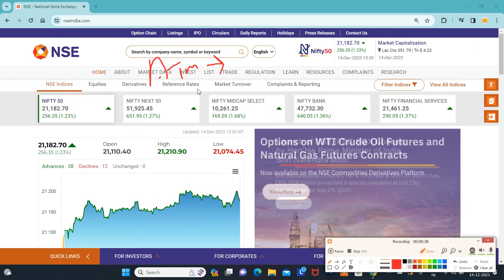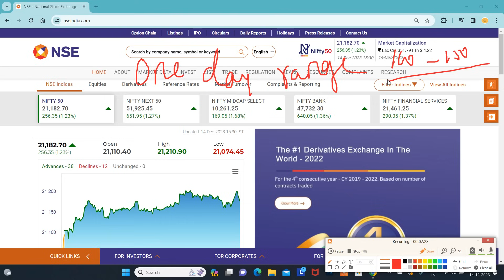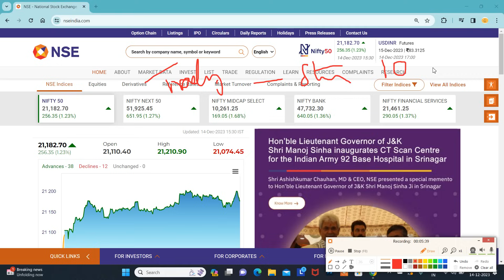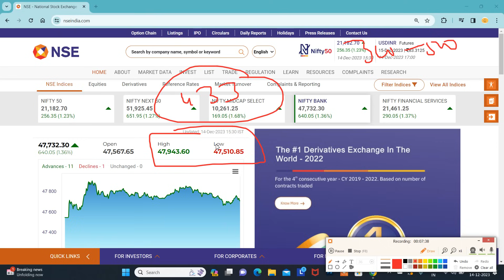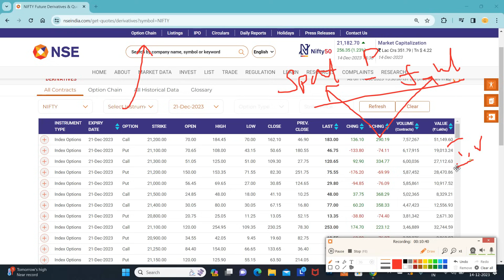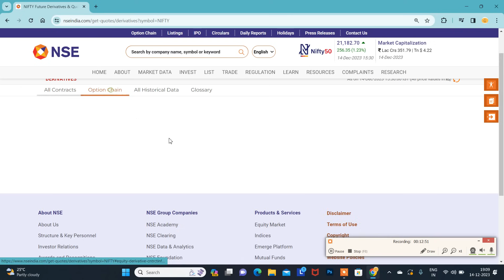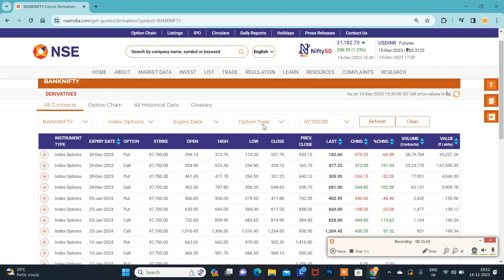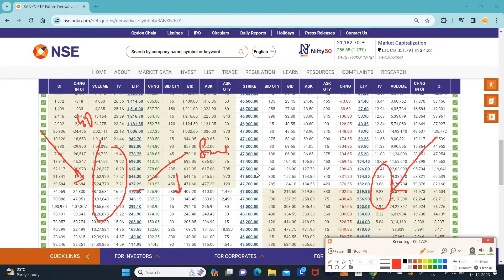15.12.23||ஜாக்கிரதை| CALL OPTION Time Value அதிகம்..? Put Option Buy செய்யலாமா..?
Option Tricky Trade சேனலுக்கு நீங்கள் support செய்ய விரும்பினால்.

பங்கு சந்தையில் DEMAT கணக்கு தொடங்க கீழே உள்ள லிங்க் ஐ கிளிக் செய்யவும்.

*பயிற்சி வகுப்பு*

*Stock Option*

*Subject*

*1.Premium Calculation*

*2.Meeting Point Concept*

*3.Greeks Analysis*

Online class

செவ்வாய் கிழமை

2 கலந்தாய்வு(2 days discussion) இருக்கும்.(நாள் பிறகு அறிவிக்கப்படும்.)

*நாள் : 17.10.23*

(or)

*பயிற்சி வகுப்பு*

*Subject*

*1.Premium Calculation*

*2.Meeting Point Concept*

*3.Greeks Analysis*

Online class

2 கலந்தாய்வு(2 days discussion) இருக்கும்.(நாள் பிறகு அறிவிக்கப்படும்.)

*நாள் : 28.10.23*

*குறிப்பு*

*நன்றி.*

*சந்தோஷ்.*
*கோவை*🙏🏻

கட்டாயம் அல்ல.

Santhosh
COIMBATORE
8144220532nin